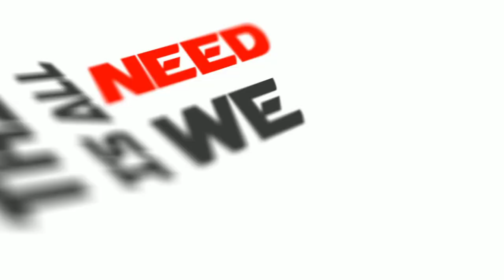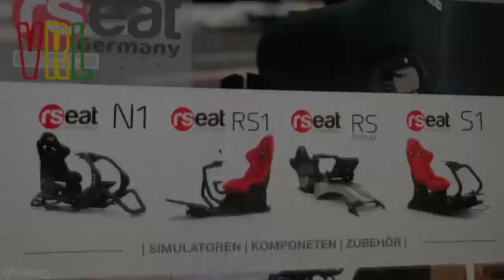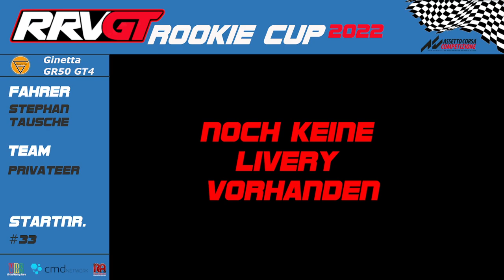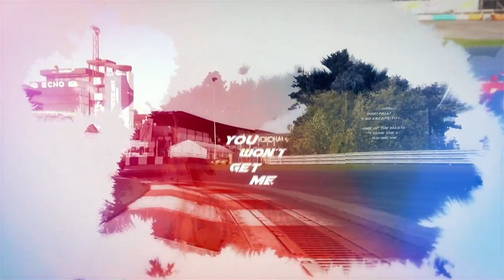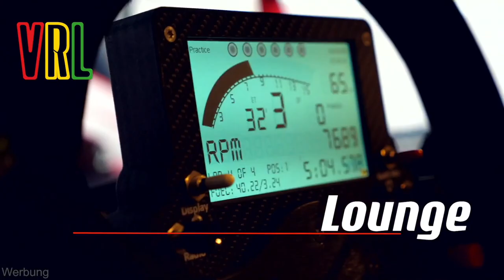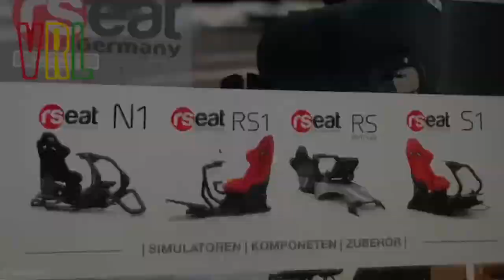RRVGT - Rookie Saison 2022 - Lauf 3 - Zolder - GT4 Ginetta [ACC]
Rookie Cup 2022 [ACC]

Am Mittwochabend findet der 3. Lauf im Rookie Cup statt.
Gefahren wird wie immer als Markenpokal mit der Ginetta G55 GT4.

Los geht es um 20:00 mit dem Fahrerbriefing. Der Rennstart erfolgt um 20:35 Uhr.

Das ganze Event ist ab der Qualifikation um 20:15 Uhr live auch Twitch zu sehen.